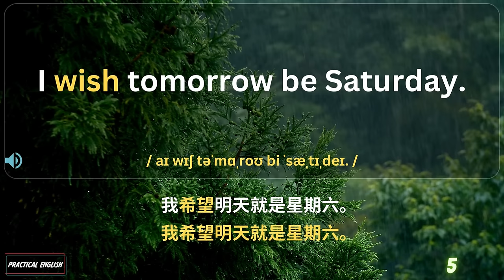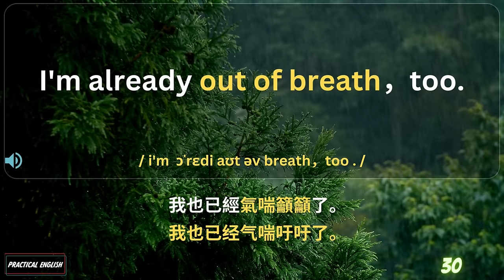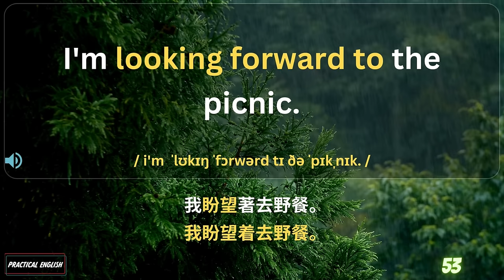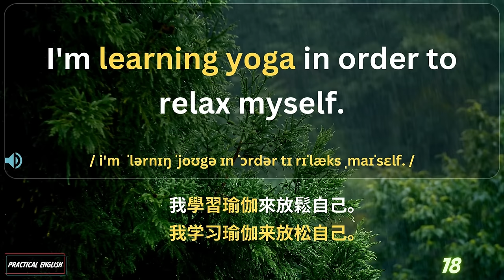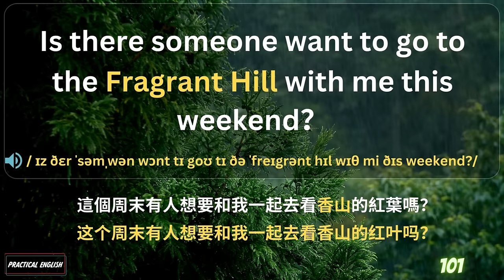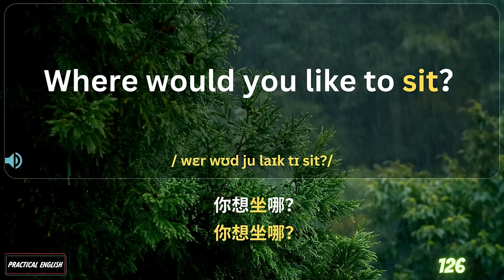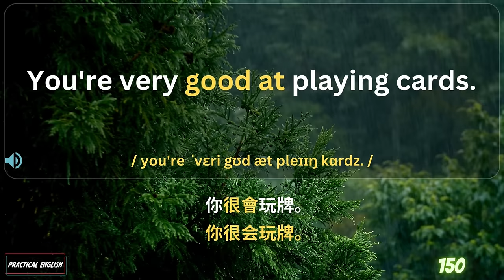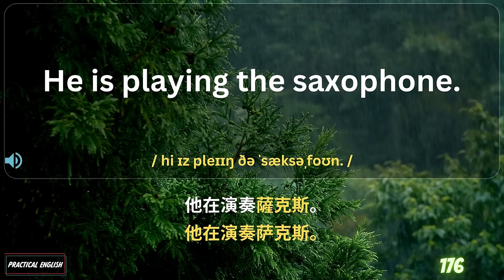英中英雙語發音 周末堅持練習一小時 愉快話題周末快樂 英中英跟讀 輕鬆提升英文技能 逐步掌握實用英文 重點聼懂標黃关键词语 幫助容易理解整句話 睡前練習系列視頻 開口就能學會 口語聽力練習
本系列視頻幫助英語學習者快速提升日常生活英語能力。視頻內容涵蓋購物、就餐、住宿、交通等生活場景,通過情景對話幫你積累實用口語表達能力。你將學習到900句高頻生活英語，包括吃喝玩樂和見面寒暄等口語短語及句型。本系列強調聽說訓練，每集視頻附有標準發音示範，幫你像母語者般流利交流。同時，視頻匯集點餐、訂房、裝修等真實對話，場景仿真練習，輕鬆應對各類日常口語場景。持續學以致用，定能快速提升你的英語生活實力！

視頻將有叁次英文發音和壹次中文發音，並且配有中英文字幕，學習者可以隨時通過收聽的方式學習，或者睡前學習，每天堅持學習貳遍，堅持壹個月聽力會有很大的進步！